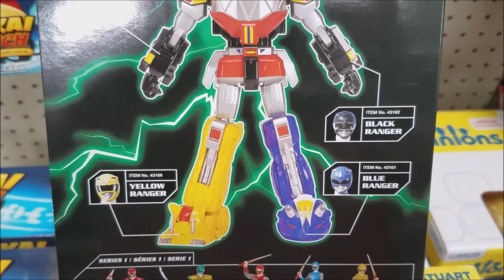FOUND AT WALMART Power Rangers Legacy Collection Ninja Storm MMPR Red & Green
First place I have spotted the new Power Rangers Legacy Collection.  Very interested in the two Ninja Storm figures.  Not so much in the red and green Mighty Morphin Rangers.  It will be good to see more of these.  Super articulated.  I will get that yellow and blue Ninja Storm hopefully very soon :)